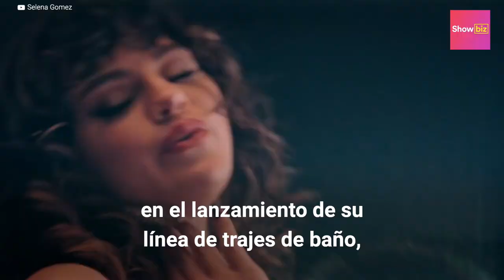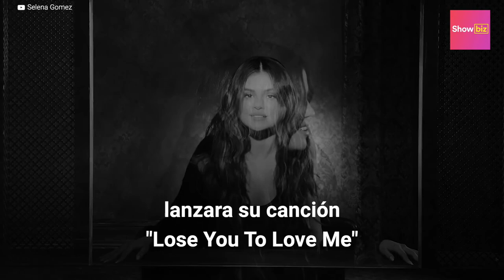Momentos en lo que Selena Gomez fue icónica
Selena Gomez deslumbró cuando mostró sus curvas en el lanzamiento de su línea de trajes de baño, sacó aplausos cuando volvió a los escenarios tras recuperarse de las consecuencias del lupus y defendió a Hailey Bieber de las críticas y los haters. Estos son algunos de los momentos icónicos de Selena Gomez en lo que fue el alma de la fiesta.